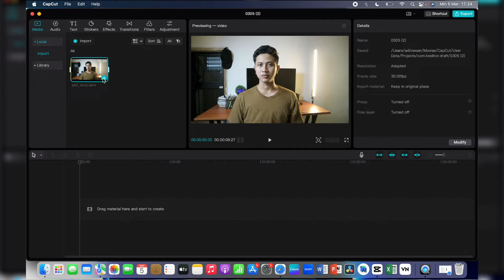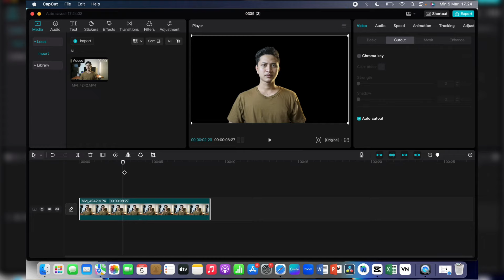Cara Menghapus Latar Belakang Video Tanpa Green Screen | HASIL RAPI